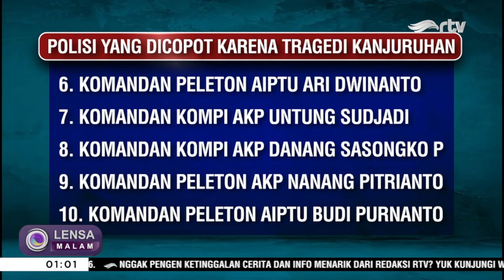Polisi Tetapkan 6 Tersangka Terkait Tragedi Stadion Kanjuruhan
Kapolri Jenderal Listyo Sigit Prabowo menetapkan 6 tersangka terkait tragedi di Stadion Kanjuruhan, Malang. Salah satu tersangka adalah Direktur Utama PT LIB Akhmad Hadian Lukita. Penetapan tersangka disampaikan pada Kamis (6/10), usai tim investigasi melakukan serangkaian penyidikan.

Keenam tersangka:
- Ir Akhmad Hadian Lukita, Dirut PT LIB
- Abdul Haris, Ketua Panpel
- SS, Security Officer
- Wahyu SS, Kabagops Polres Malang
- H, Danki 3 Brimob Polda Jatim
- PSA, Kasat Samapta Polres Malang